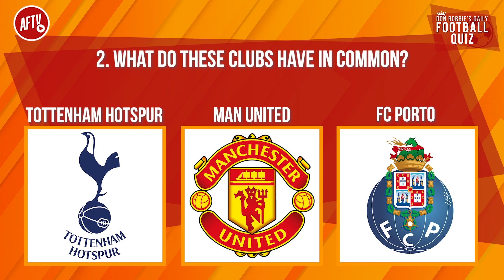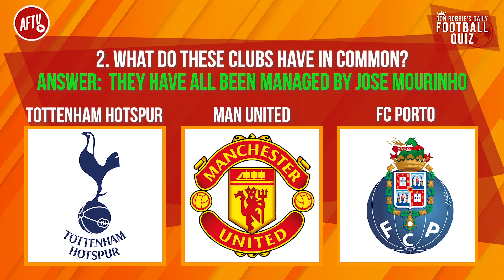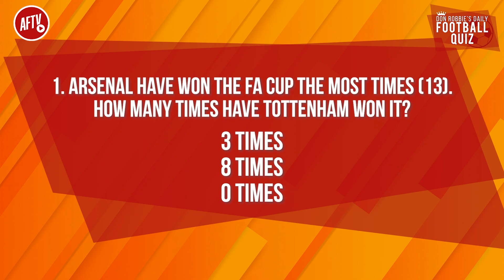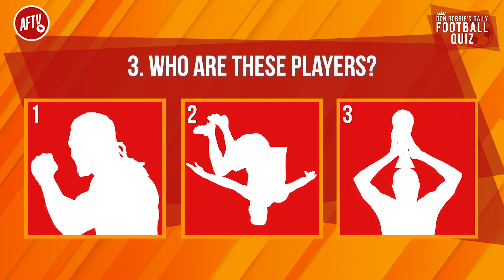Don Robbie's Football Quiz | Your Daily Brain Boost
Don Robbie's Football Quiz 7 | Your Daily Brain Boost